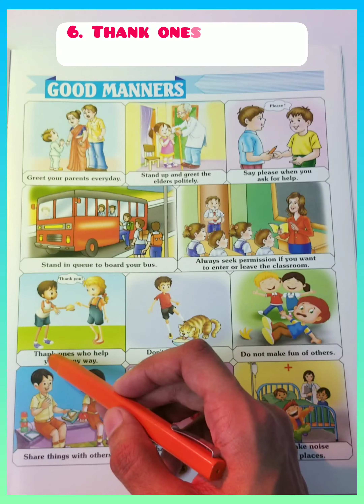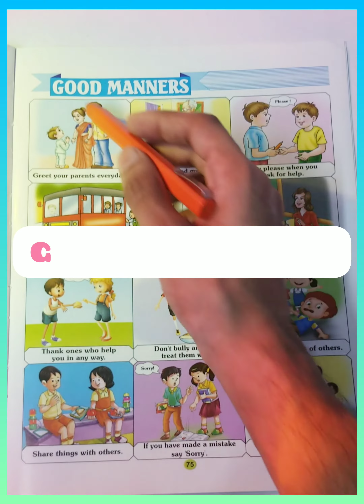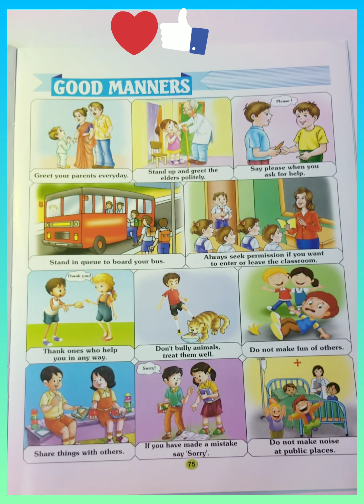[👍11 GOOD MANNERS🤗](English) |11 अच्छे संस्कार |hindi english goodmanners@AadilSirFoundation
📒[11 GOOD MANNERS] (Hindi & English ) | 11 शिष्टाचार |hindi english ‎@AadilSirFoundation

😊This is better to watch something useful and meaningful than watching the useless content.

👍This video is for every age. As you know there is no age limit for Studying or learning something useful and meaningful.

📚We Will Learn (11 GOOD MANNERS) In [English & Hindi]
Easily and properly in this video.
😊बेकार सामग्री देखने से बेहतर है कि कुछ उपयोगी और सार्थक देखा जाए।

👍ये वीडियो हर उम्र के लिए है. जैसा कि आप जानते हैं कि अध्ययन करने या कुछ उपयोगी और सार्थक सीखने के लिए कोई उम्र सीमा नहीं है।

📚हम सीखेंगे (11 शिष्टाचार) [अंग्रेजी और हिंदी] में
इस वीडियो में आसानी से और सही तरीके से।

📸📹📸📹📸📹📸 EQUIPMENTS 📸📹📸📹📸📹📸📹

1. Phone Stand

2. Pen

3.

4. Laptop

5. Mouse & Keyboard

6. Earphones